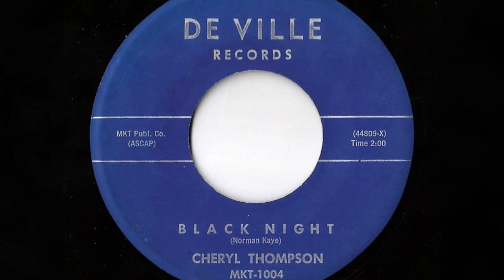Cheryl Thompson Black night